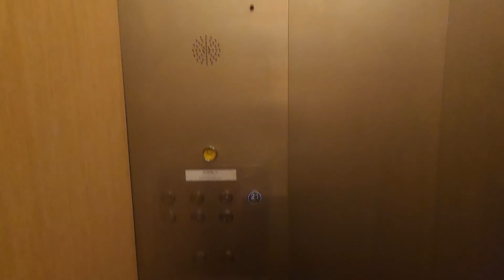[千鈞一髮] 灣仔置家中心三菱升降機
地點: 香港香港島灣仔駱克道369號置家中心

牌子 Brand: 三菱 Mitsubishi
型號 Model: NexWay (ex. ACR) w/ Everbright EB2003-RBL (Buttons), Ryoden (Indicator)
投入服務年份 Year of Commission: 1975
再次投入服務年份 Year of Replacement: 2015
載重 Load: 750 公斤 kg
乘人 Capacity: 8 人 Persons
途經樓層 Served Floors: G, 11, 13, 15, 17, 19, 21

這是灣仔一座曾被改建的商住樓宇，前身為1975年落成的國家大廈，曾設有三部三菱ACR升降機，包括兩部前往住宅樓層 (各自前往單雙數樓層) 和一部前往1-10樓商業樓層，2013年業主收回所有單位進行改建工程，2015年完工。改建後，大廈的樓層用途維持不變，以本港的現代化建築而言相當之罕見。除了1-3樓零售樓層加裝一部Elenessa無機房 (L4, ) 之外，原有的升降機也被更換 (更換後的L2加停4-10樓 )，舊機請參見

按鈕採用了Everbright EB2003-RBL，樓層顯示與廣播分別沿用廣東菱電和Eletech款式，載重量亦比舊機大，但因機廂較細而只能容納8人。

Mitsubishi Lift @ iHome Centre (Formerly Federal Building), 369 Lockhart Road, Wan Chai, Hong Kong Island, Hong Kong